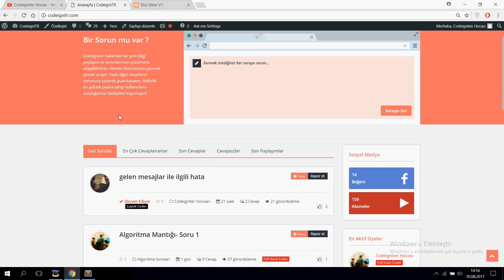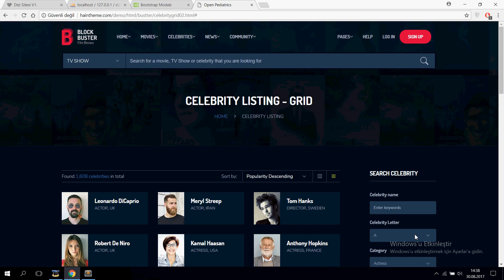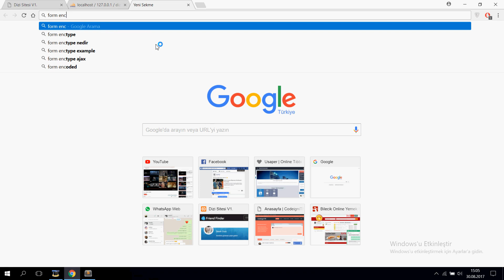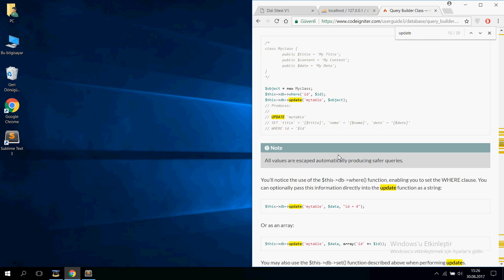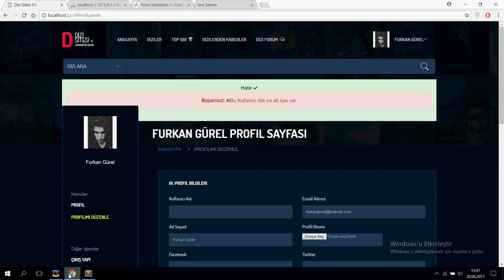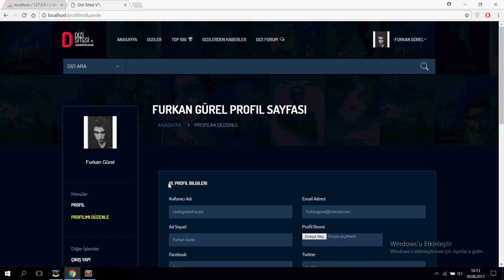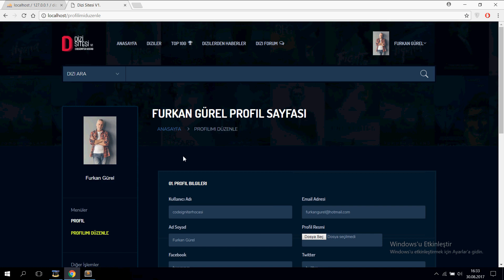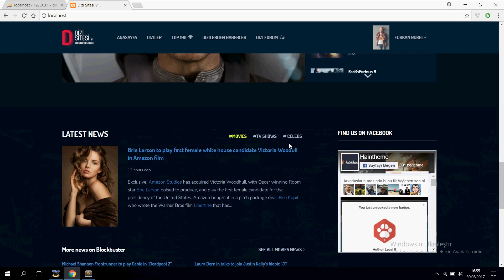Codeigniter ile Dizi Sitesi Yapımı- Ders 5 [Resim Yükleme ve Bilgileri Güncelleme]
Sıfırdan Dizi Sitesi Yapımı- Ders4 [Profil Sayfası & Resim Yükleme ve Bilgileri Güncelleme]

Bu derste üyelerin profil sayfasını ve profillerini düzenlemeyi anlattım.

2.30 saatlik video oldu. Uzun süredir ders videosu çekmemem baya amatörleştirmiş beni çok eveledim :) Yeni videolarda daha iyi gelicem.